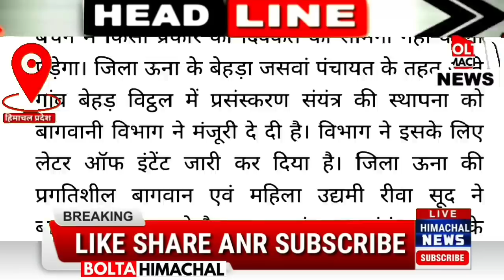🛑 हिमाचल न्यूज़ : आज 19 सितंबर 2022 himachalnews Chandigarh Video leak, Cm Jairam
हिमाचल न्यूज़ : आज 19 सितंबर 2022 himachalnews Chandigarh Video leak mms , Cm Jairam boltahimachal shimla news , kangra news chamba, Himachal ki khabre,
Himachal Pradesh Top Tending News Today
Himachal Pradesh University, College Addmissions Date extend
Himachal Pradesh Public Service Commission
Himachal Stuff Selection Commission
Himachal Pradesh High Court Decision
Cm Jairam Thakur Announcement
Makpa Protest Mandi Himachal Pradesh
Weather Alert Himachal pradesh
Una himachal news
shimla news ,
kangra news
hp orona virus himachal
Computer sikshak himachal pradesh
hp news today bolta himachal
en hindi himachal news today
Himachal News : Himachal Cabinet Meeting, College Hpu, Cyber Thana, UG, Corona, Lampi Virus,

HP GOVT JOBS 2022, SCHOOL NTT UGC, CM JAIRAM, HP GOVT JOBS, HPU, SCHOOL

HP UPCOMING GOVT JOBS
Details Video - HP GOVT JOBS 2022

सरकारी नौकरी की ताजा अप्डेट्स
नीचे दिए लिंक को ओपन करे

HP Panchayat Secretary Recruitment : Himachal government will fill 389 more posts

PDIL Recruitment 2022 – Apply Online for 132 Diploma & Degree Posts

HP Govt Jobs 2022 : Recruitment of 40 teachers, non teachers

himachal, himachali song, himachal wali

nishan sahib himachal news,
news himachal news,
news18 punjab haryana himachal news,